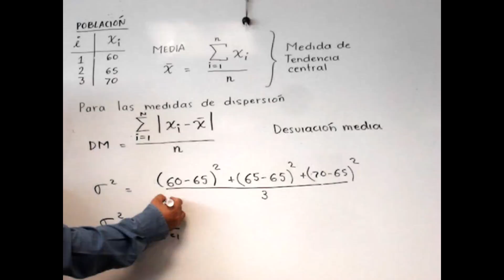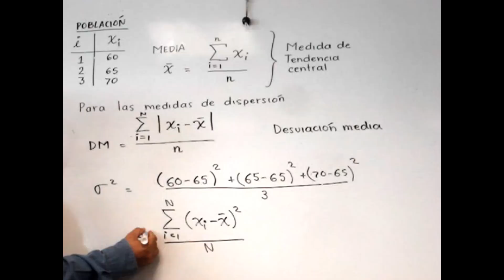varianza poblacional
Se explica como se calcula la varianza poblacional